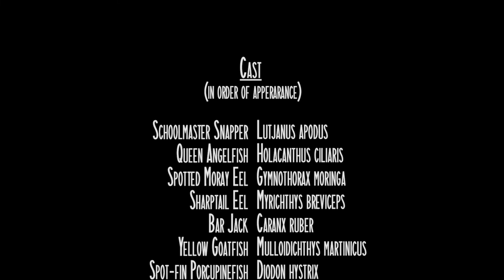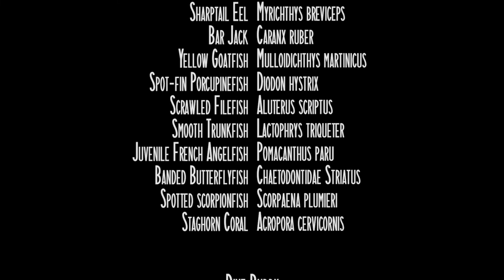Diving Tori's Reef on Bonaire, Caribbean Netherlands HD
Located directly opposite the outflow from the salt works, Tori's Reef has a beautiful location on the double reef on the West side of Bonaire. Boasting a bid diversity of fish and coral.
The shore entry is fairly easy through a channel that passes under the road and opens out on the reef. Once you've entered the water, you have to cross a sand bar with loads of Stag-horn coral followed by a strip of reef, then a sandbar again, eventually followed by the second reef. Larger fish, such as stingrays and barracudas are frequent visitors of this beautiful reef. Be sure to check the aggregations of fire coral on your way out to the reef. Many rare fish and eels can be found hiding here. Finding the rays is not always easy, they often hide under a layer of sand on the sand bars.

max. Depth ca. 30 meters

A big thank you for the wonderful Music goes out to Chiro!
Song: Soul Hiphop Music by Chiro

Wondering what equipment I used to produce this video? Have a look here:

Fish ID Caribbean:

Fish ID Caribbean:

Fish ID Caribbean:

Fish ID Pacific:

Fish ID Reef: